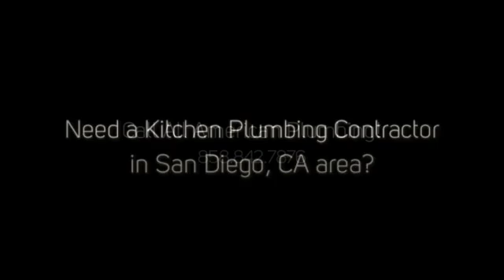Kitchen Plumbing Contractor San Diego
Need a professional emergency plumber for your kitchen plumbing service need in San Diego, CA?

A leak in a pipe usually means that your fittings and pipes are corroded.

Call All American Plumbers to be inspected by a qualified plumber.

Not sure what your plumbing problem is?

We can handle your plumbing emergency!

Call us now, we'll find it and fix it any time of day or night at a price you can afford - we also offer financing if necessary for those unforseen emergencies.

Plumbing Services We Offer:

- Pipe Break Repair
- Camera Inspection
- Line Repairs and Installation
- Yard Line and Water Leak Repair
- Leak Detection
- Tankless Water Heaters
- Conventional Water Heaters
- Sink and Tub Replacement
- Faucet Repair and Replacement
- Garbage Disposal Repair
- Drain Cleaning and repair

Even a small leak can cost you big time.

We'll fix it at a price you can afford!

How often do you read your water meter?

Have you noticed a sudden, unexplained increase in your water bill?

Is there standing water on your property during dry weather?

These could be an indication that you have a broken pipe, either between your house and the meter, or worse, somewhere inside your home.

There are many ways that even a small leak can cost you big money.

Slow damage to drywall, ceilings, cabinetry and floors can occur.

If the leak is in your hot water system, you may also be paying for the energy to heat that wasted water.

If you don't check your water meter regularly, this problem could continue over several months, costing you money and potentially wasting hundreds of gallons of water.

If you suspect a leak, you'll want it handled quickly and professionally.

Call All American Plumbers and our friendly plumbing technicians will diagnose and repair your broken pipes or water leak.

All American Plumbers is the expert team when it comes to broken water pipes.

Not only does our team at All American Plumbers search and locate your broken pipe, but we also have numerous ways to repair the broken sections.

All American Plumbers can repair all broken pipes in any type of material in any location.

- Under Concrete
- In the Wall Whether it be Concrete or Gyprock
- In Ceilings and Roofs
- Plastic or Copper

The specialist team at All American Plumbers are fully equipped to carry out the testing procedures in order to ascertain what pipe is broken and where.

This eliminates large amounts of damage being caused in the process of locating and repairing the broken pipes.

The team at All American Plumbers also specialize in leak detection.

We're able to carry out testing procedures to pin point the cause and locations of water leaks.

This allows us to provide you with a cost effective solution on the necessary repairs with minimal damage or disruption to the dwelling.

All American Plumbers can also rectify the leaks from start to finish.

From a leaking shower base to a complete bathroom refurbishment.

This takes the hassle away from you.

You deal with All American Plumbers and we take care of the rest.